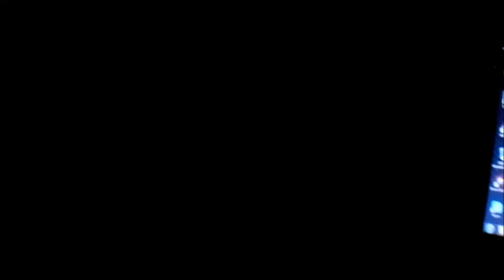TROPICANA CLUB RHODES NTAPA NTOUPA GREEKLISH NIGHTS 13 12 2014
✔️ Follow Dj bardopoulos™